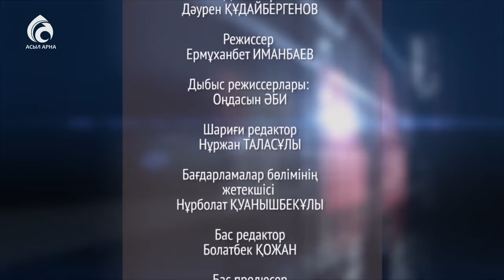Таңғы уақыт - берекенің бастауы ! \ Маңызды мәселе \ Асыл арна